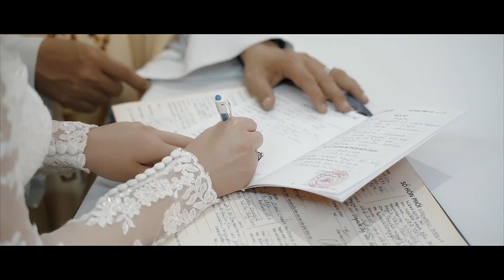Phóng sự lễ nhà thờ Chánh & Trang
Pig production chuyên chụp quay phóng sự cưới . Là đơn vị chụp quay phóng sự cưới hàng đầu TPHCM ...
Những khoảnh khắc thiêng liêng trong ngày cưới của bạn chỉ diễn ra một lần trong đời và chỉ trong phút chốc không lặp lại, thật tiếc biết bao nếu bạn bỏ lỡ những khoảnh khắc quý giá ấy. Nhưng bạn đừng lo, cưới là chuyện của cô dâu chú rể nhưng Pig sẽ cùng bạn ghi lại những khoảnh khắc đẹp đẽ ấy. Những hình ảnh, những thước phim phóng sự mà Pig thực hiện sẽ là những kỷ niệm ngày cưới thật tuyệt để lại trong cuộc đời bạn !